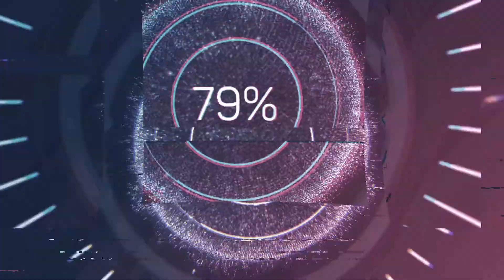Easy acrylic moon painting for beginners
This is a simple and easy acrylic painting Today's painting is MOONNIGHT